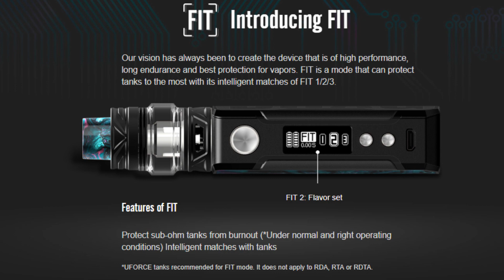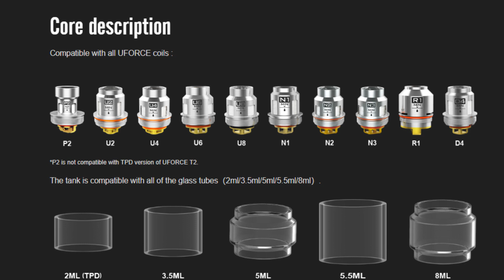VOOPOO Drag 2 Kit 177W | Gene Fun Chip and colorful resin panel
VOOPOO Drag 2 Kit